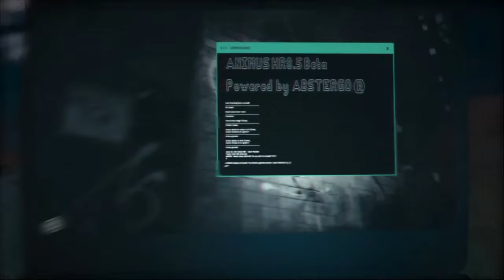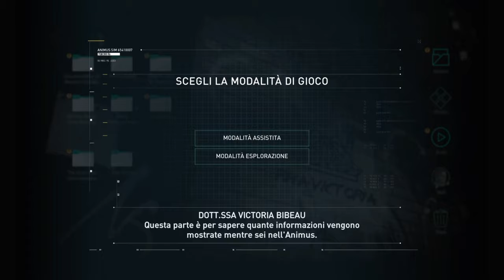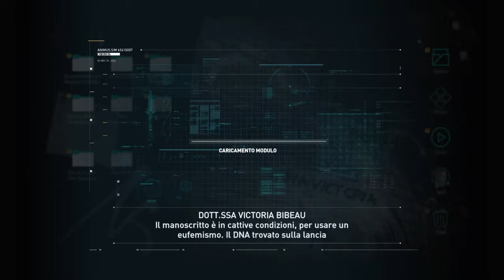Assassin's creed odyssey ~ Gameplay 1# Italiano ~ {Ps4} ~ Mamma